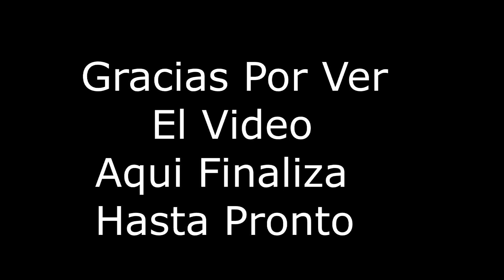De Regreso a Casa con Mis Amigos de parte de Quiché a Huehuetenango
Amigos gracias por formar parte de este canal estas travesías serán aun mas si ustedes apoyan este canal

estábamos en la parte de quiché una aldea de municipio de ixcan playa grande  regresamos a santa cruz barillas huehuetenango  despoues de unos dias en los valles

Mis Redes